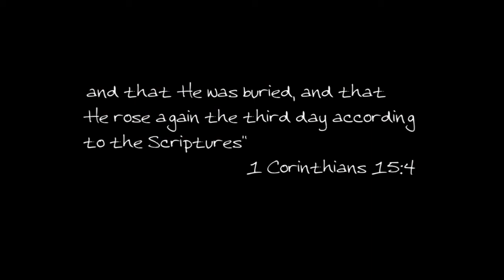Buried in the grave - All Sons and Daughters (cover)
We performed this song at our Easter service at River Road Baptist Church. It is one of our favorite songs from All Sons and Daughters -- "Buried in the Grave".

The story behind the song is so powerful. Please go support All Sons and Daughters on their website and YouTube page!